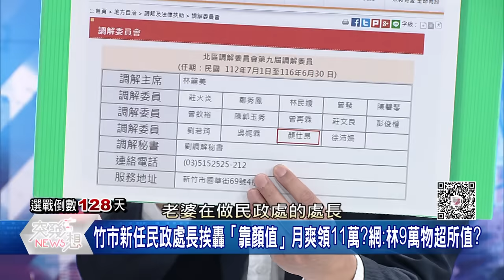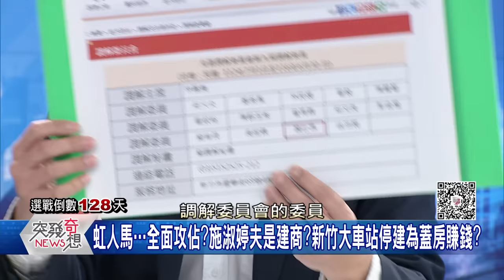精華片段》葉元之:高虹安上任沒多久最近狂出國…很怪?白回擊:蔣萬安也去雙城論壇!藍白合恐因虹生變?【突發琪想】2023.09.07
下載【年代電視】APP：
iOS平台：